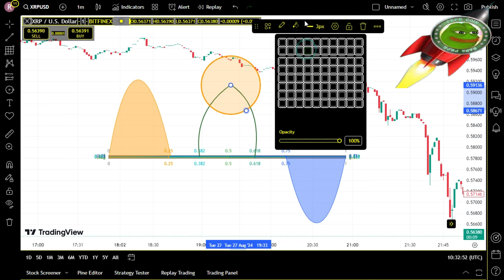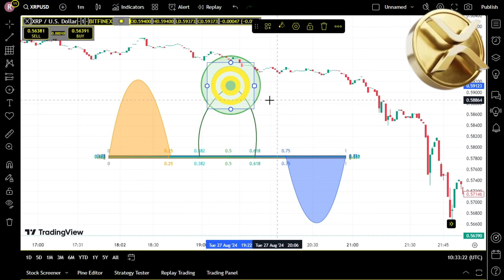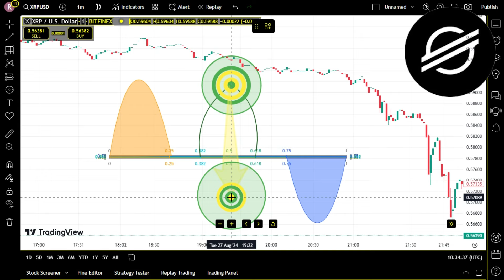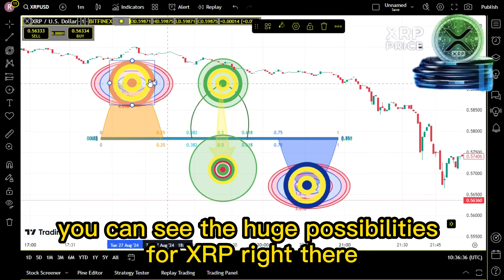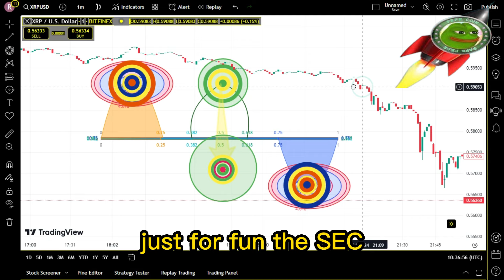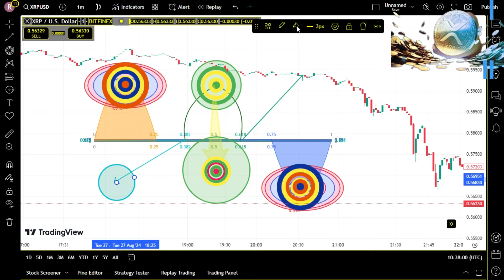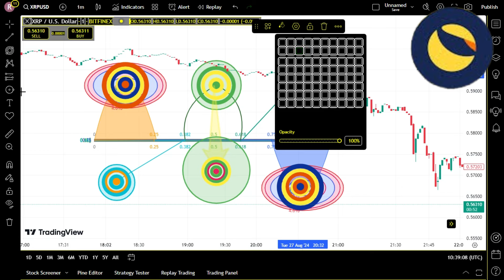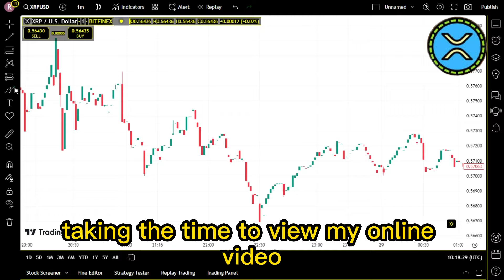BIG UPDATE : XRP PARTNER GOES SUPER BULLISH ON XRP PRICE ! HOW DO WE GET THERE !XRP BIG NEWS TODAY'S